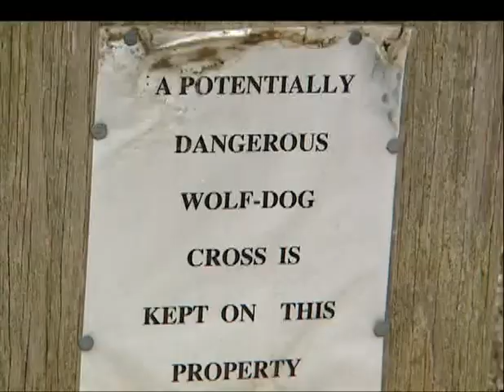Wolf Dogs Loose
Just glad none of them chased after us.

Nick McGurk's Script:

FROM WHAT WE COULD TELL, THEY'RE ACTUALLY A CROSS BETWEEN WOLVES AND DOGS.

AND I SPOKE WITH ONE OFFICIAL TODAY WHO WORKS WITH WILD ANIMALS IN CASS COUNTY...

HE SAYS WOLF-DOG MIXES CAN KILL LIVESTOCK -- AND HORSES.

IN SHORT, THEY CAN BE DANGEROUS.